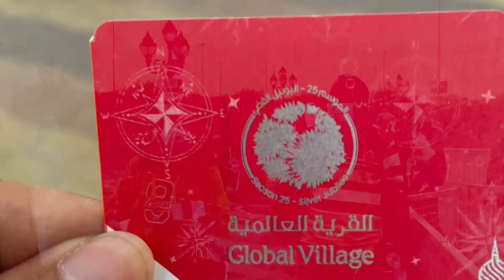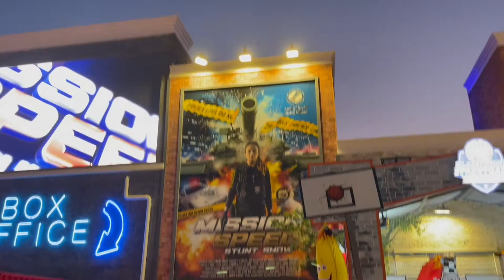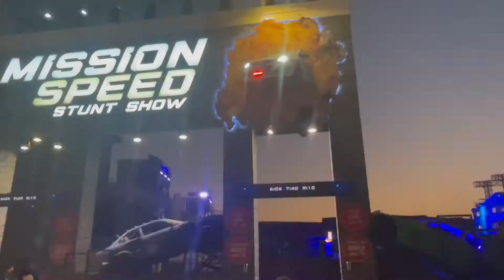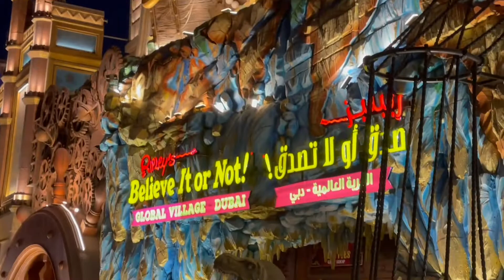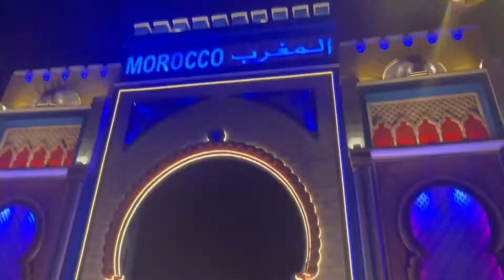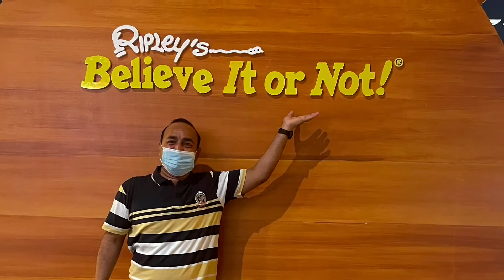GLOBAL VILLAGE - 2ND TIME AROUND ( MERRY CHRISTMAS & A HAPPY NEW YEAR )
Thank Ate Chel for inviting me heheh na wala stress ko plus busog pa ako hahaha salamat sa Christmas gift na bigay po and also with Mr. Zamer thanks for the companionship...
More adventure pa tayo next year!!! MERRY CHRISTMAS & A HAPPY NEW YEAR! WELCOME 2021!